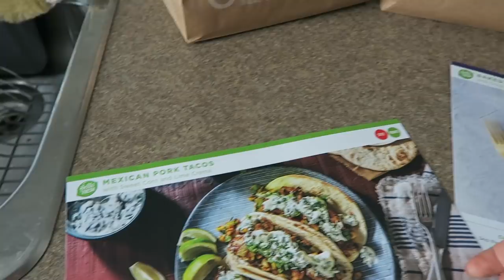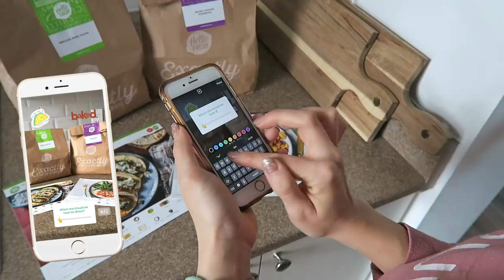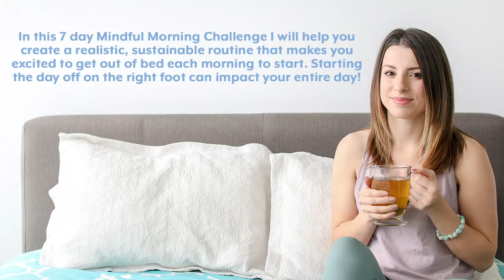How I Shoot My Instagram Photos | Instagram Husband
Today on the vlog Matt and I are sharing behind the scenes of how I take my Instagram photos and some exciting projects we're working on in 2019! Thank you to Hello Fresh Canada for sponsoring this vlog and supporting the HealthNut community and channel!

*All opinions expressed are my own. I sometimes receive products for free from brands for consideration but will disclose when videos are sponsored and I am getting paid to talk about the brand/products mentioned. Thank you for support.

Hugs + Smoothies,
Nikole xo